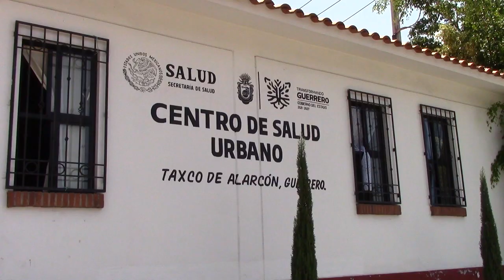RTGnoticias | En alerta Taxco por amenaza de rebrote de COVID-19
El jefe de la oficina de Epidemiologia de la Unidad de Salud Urbana de Taxco del IMSS-Bienestar, Carlos Guerra Álvarez alertó del regreso del Covid-19 al municipio.